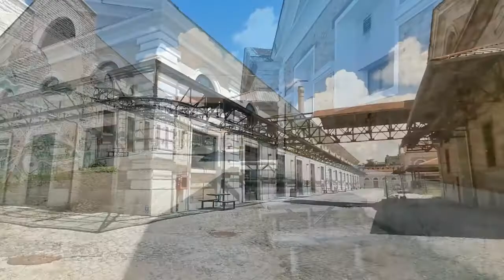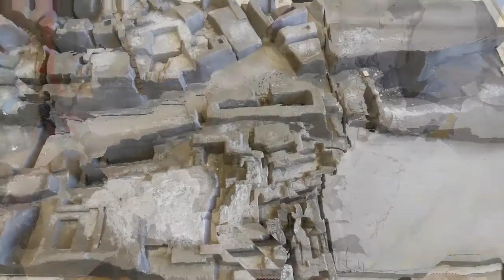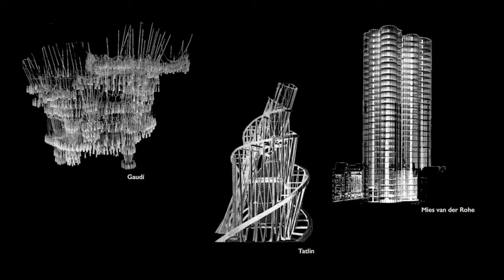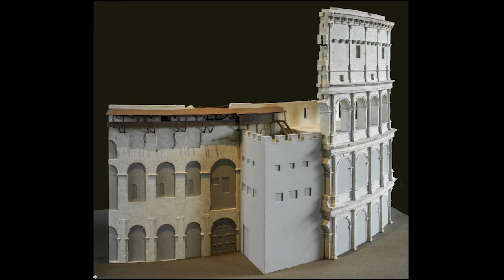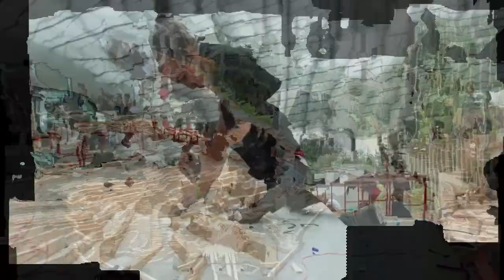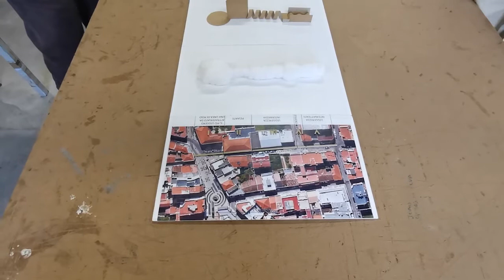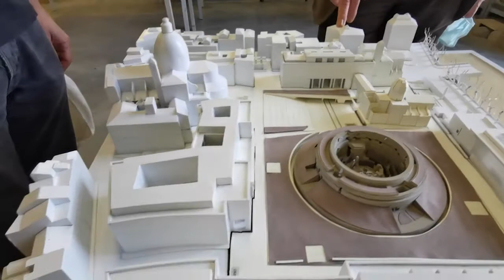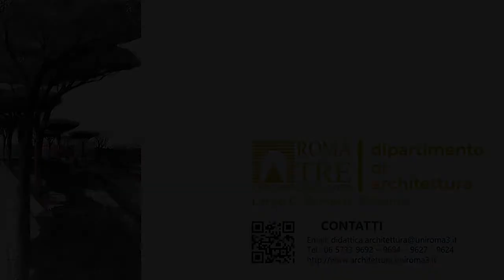Orientamento 2020 - Dipartimento di Architettura - Intervento: Progettare con i modelli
Orientamento 2020 - Dipartimento di Architettura - "Progettare con i modelli - Laboratorio Modelli e Prototipi" a cura del prof. Francesco Cellini